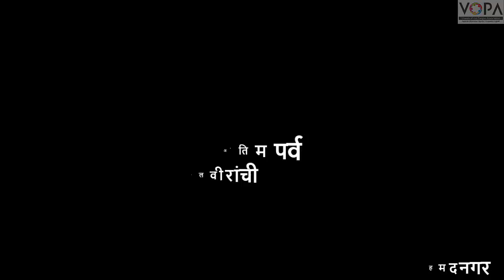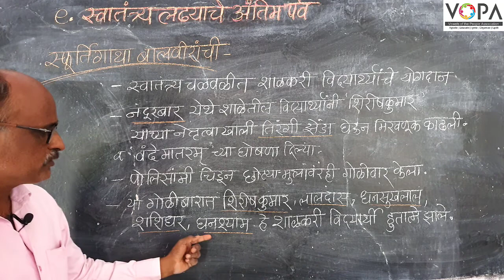8th | NMMS | इतिहास | स्वातंत्र्यलढ्याचे अंतिम पर्व | स्फूर्ती गाथा बालवीरांची | VSchool